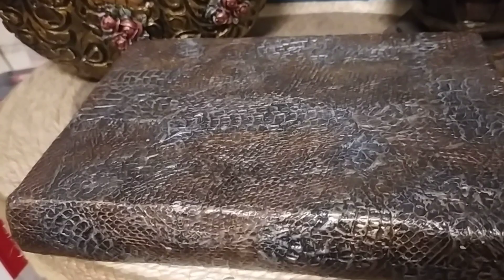К блогеру Елене Батл в гости.Питер и в дождь красивый.